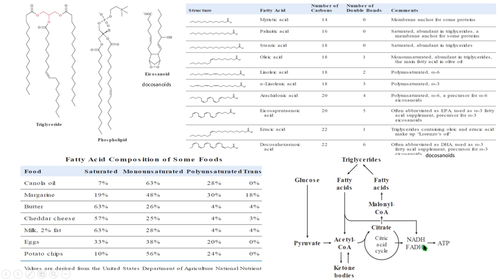bioquímica metabolismo lipidos lipids metabolism medic biochemistry